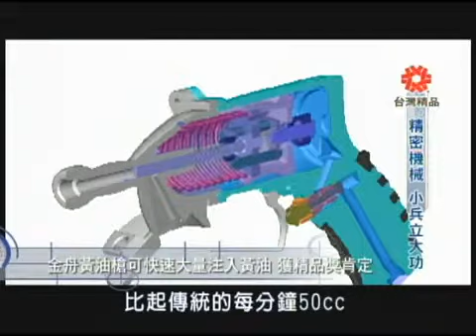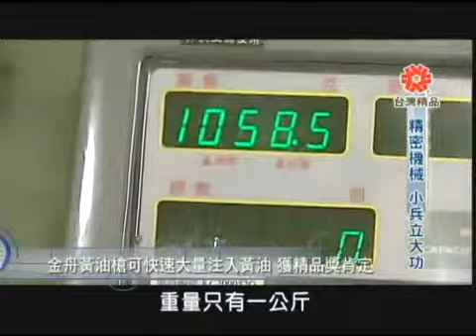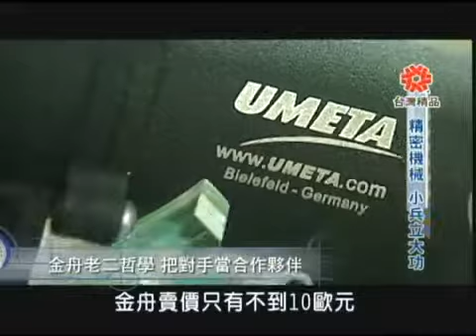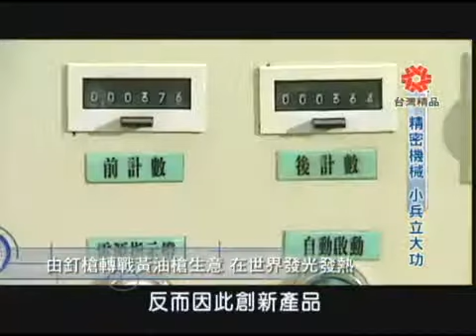KING CHO: High End Lubricating Equipment Manufacturer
Introduction of King Cho Company & Fiber Composite Air Grease Gun